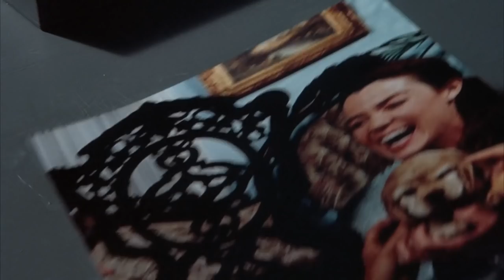Let That Girl Go | Columbo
From Season 10's It's All In the Game - Two women kill their two-timing lover but have solid alibis; one of the women tries to seduce Columbo to keep him off her trail.